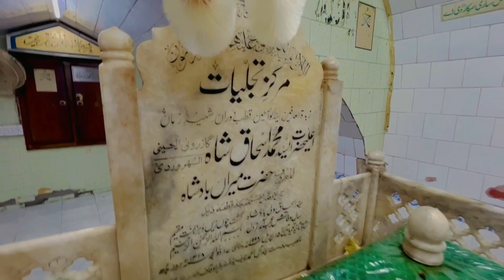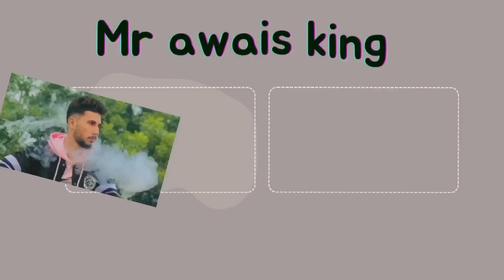Exploring old Lahore //wazir khan masjed||deli gate Lahore/ Indian market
Aslam alikum all friends 🥰

Old lahore
pakistan
dehli gate lahore history
masjid wazir khan
wazir khan masjid
masjid wazir khan dance video
delhi gate lahore

my aim is just provide you fun 🤩